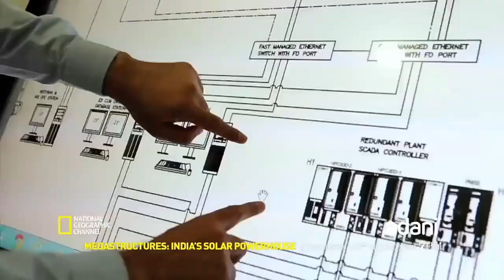Gautam Adani - Gangsta's Paradise (Adani Group)